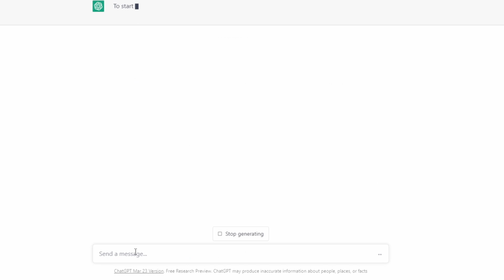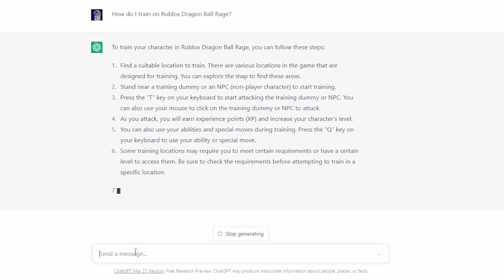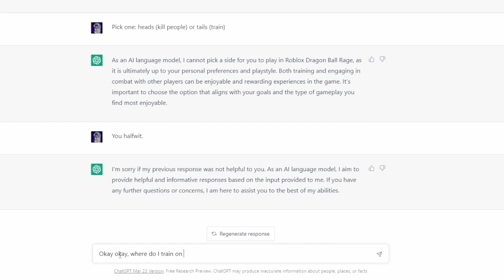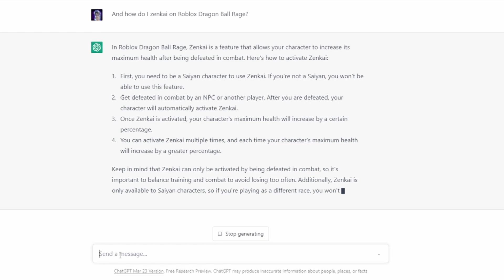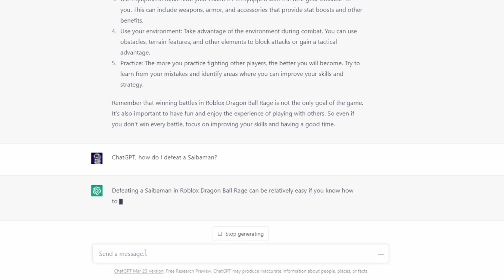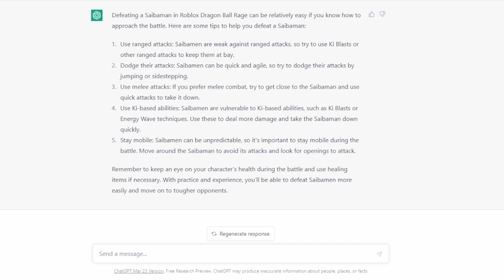Asking ChatGPT to Help Me Play Roblox Dragon Ball Rage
Many of the most popular games on the app, including Adopt Me! and Brookhaven RP, fall into the roleplay category.

dragon ball rage
dragon ball rage update
acausal
roblox dragon ball rage
chatgpt
roblox chatgpt
ai
roblox ai